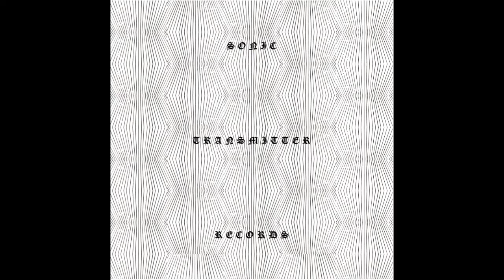Praecantator - Fog Hidden Land (Single)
SONIC TRANSMITTER RECORDS

STR16